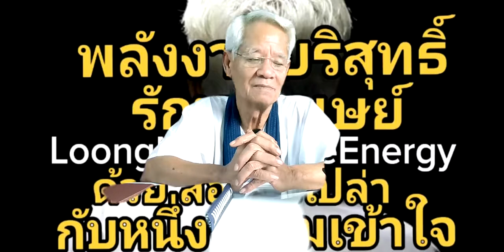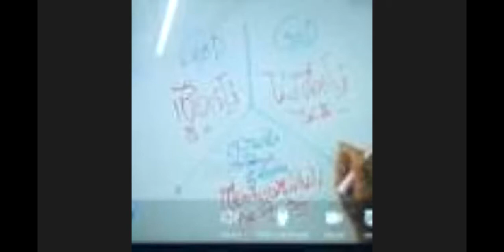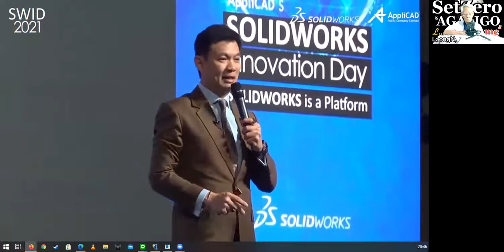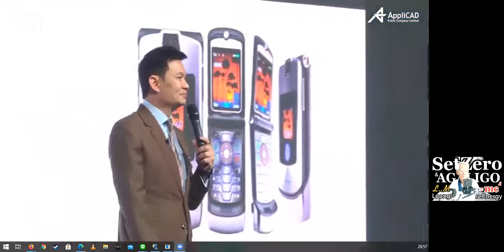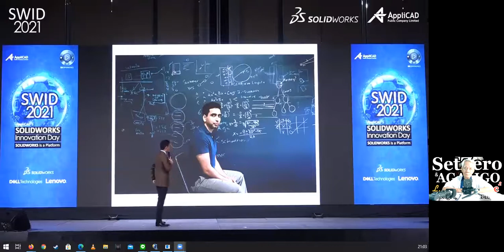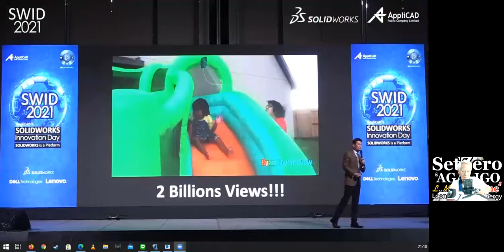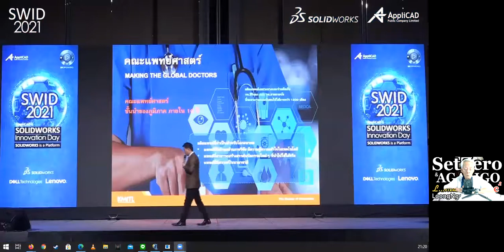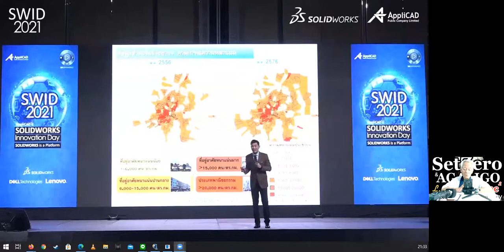โลกหมุนกลับ/ หุ้นส่วนความคิดพิชิตความเข้าใจกันไหม่ I ภาษาลุงหงอกกิ๊กก๊อก I 02พย63 I 24Hrs